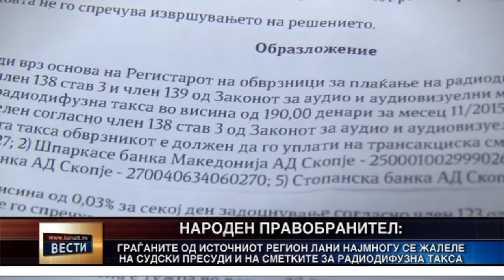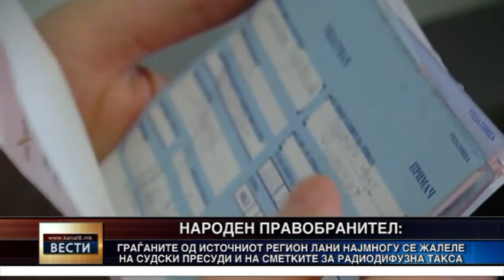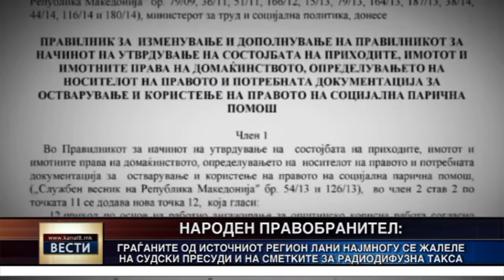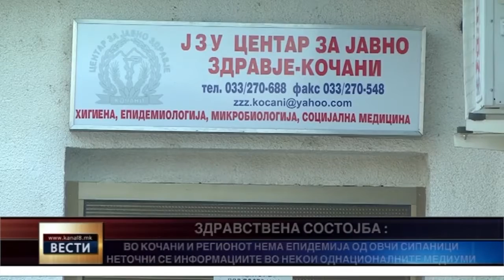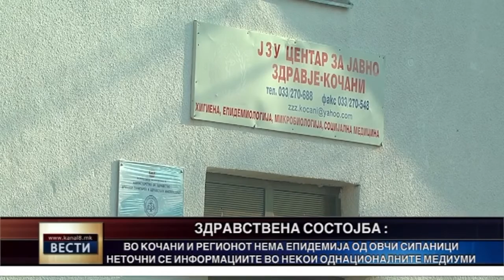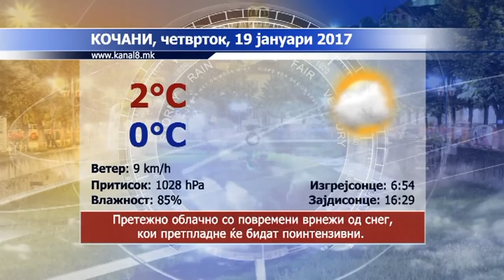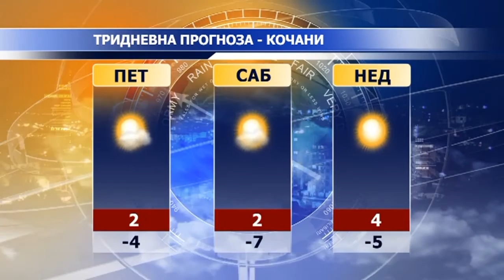Kanal 8 - Vesti 18.01.2017